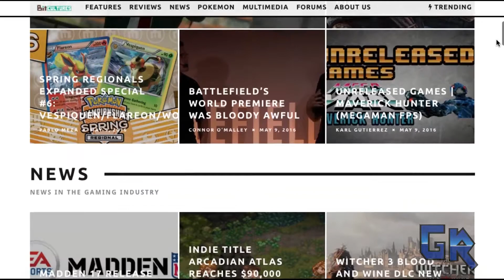Doom Graphical Evolution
This is the graphical evolution of Doom. In the past couple of decades video game graphics have evolved in incredible ways. Today, we will be checking out Doom which started in 1993. You will see right before your eyes how the franchise has evolved. Enjoy the evolution of graphics!

If you want to see the evolution of graphics of a specific game, just type it down in the comments and I will do my best to make that video come true.

Make sure to check out the playlist where I have all the evolution of video games videos.

Games in the video:
Doom (1993)
Doom II: Hell on Earth (1994)
Final Doom (1996)
Doom (2016)

If you are subscribed to me but are not seeing my videos make sure you click on the gear next to the subscribe button and then hit the box where it says send me all notifications for this channel and click save. that way you won't miss any of my new videos.